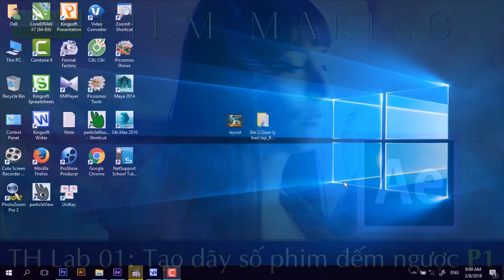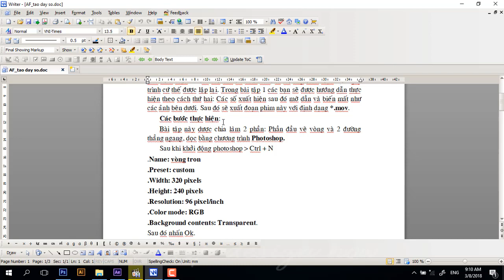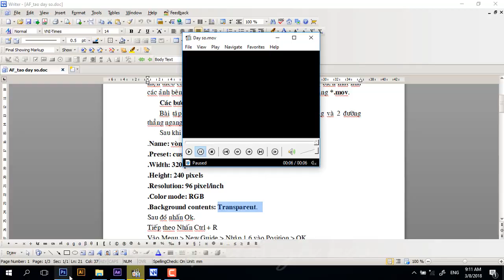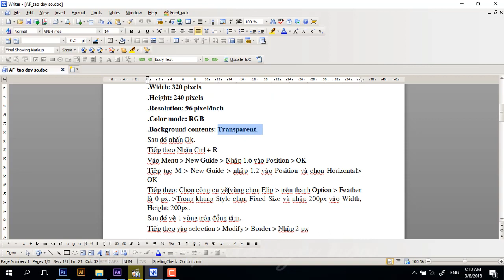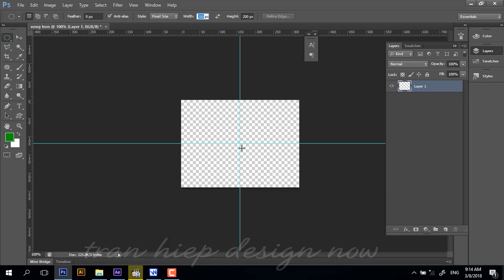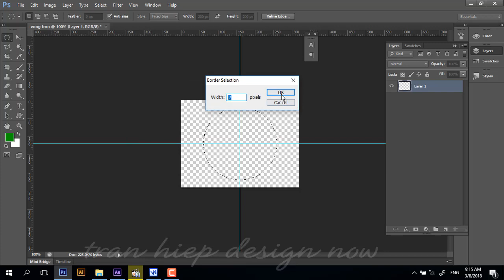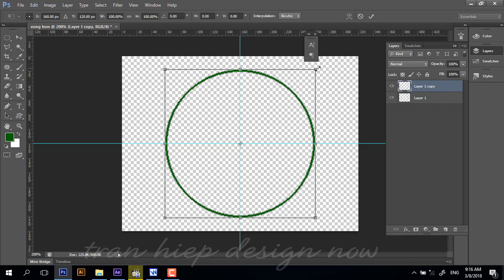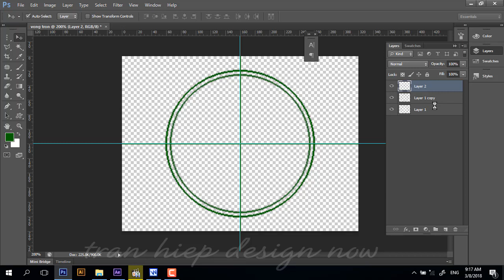TH Lab 01_Tạo dãy số phim đếm ngược After Effect_P1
Chúng tôi tạo ra Kênh tran hiep design now chia sẻ những kiến thức dựng hình đồ họa 3D, các thủ thuật trong 3D Max, 3D Maya, các công cụ cơ bản đến nâng cao trong 3D Max - 3D Maya, các bài tập liên quan đến dựng hình, 3D Max, 3D Maya, thiết kế nội thất 3D, Vray nội thất. Đào tạo thiết kế đồ họa graphic design - mỹ thuật đa phương tiện; multimedia, thiết kế web, web design, xử lý hậu kỳ, Adobe premier pro, kỹ xảo phim, Adobe After effect, xử lý hình ảnh Adobe photoshop, đào tạo thiết kế, designer, vẽ vector, Adobe illustrator cc, CorelDraw X8, thiết ảnh động, hoạt hình, Adobe flash, tutorial design,huong dan thiet ke; học thiết kế đồ họa; lớp đồ họa, lop do hoa; thiết kế đồ họa ngắn hạn, mỹ thuật ứng dụng; mỹ thuật; thiết kế bao bì, logo, thiết kế quảng cáo; layout. Đây sẽ là cầu nối cho các bạn sinh viên và những người yêu thích design. Hãy đồng hành cùng chúng tôi và đừng ngại chia sẻ kênh tran hiep design now cho mọi người nhé!

Blogspot:http://

Blogspot:http://